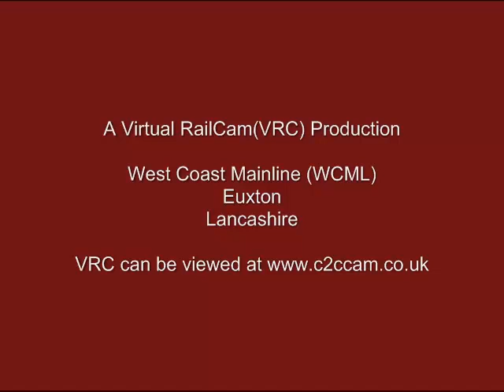Virtual RailCam (VRC) West Coast Mainline (WCML) Euxton, Lanchashire 2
Virtual RailCam(VRC) produced using Railworks. This video is a representation of the Westcoast Mainline (WCML) webcam at Euxton Lancashire.